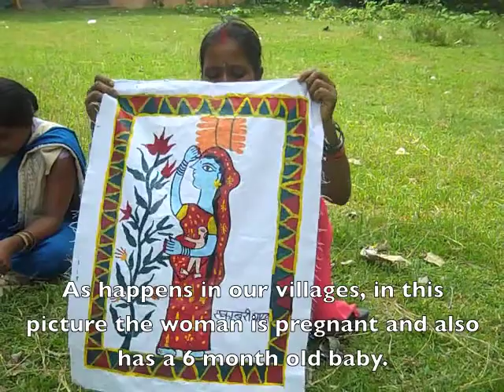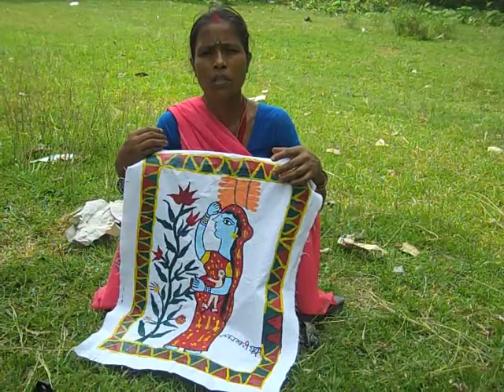Nepal Quilt Project: Interview with Ekawari Devi Yadav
Quilt Project with WRRP by AP Peace Fellow Kate Bollinger. Interview was completed in Karjana, Lahan, Nepal.